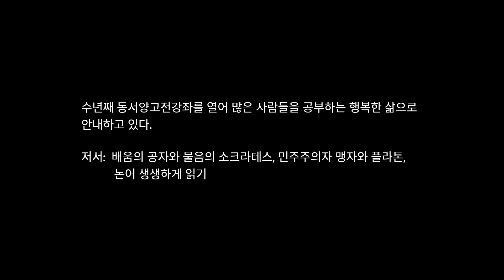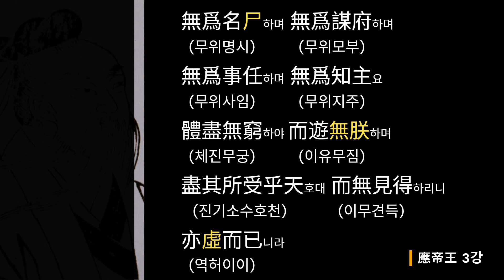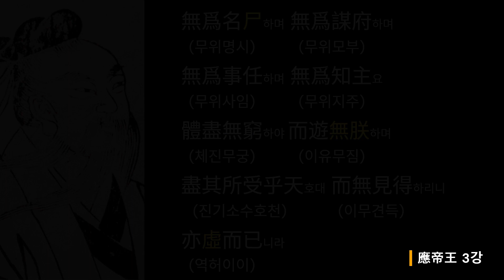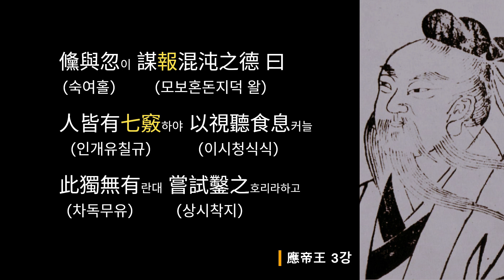응제왕 3강: 같이 공부하는 이응구의 莊子강의 제7편 응제왕應帝王 제6장 -제7장 거울같은 마음/카오스와 코스모스(숙,홀,혼돈)/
장자내편 제7편 응제왕의 제6장과 제7장을  마지막으로 장자내편 강의를 모두 마칩니다. 응제왕 제6장과 제7장에서는 있는 그대로 비추는 거울같은 마음과 혼돈의 죽음의 의미를 생각해 봅니다.